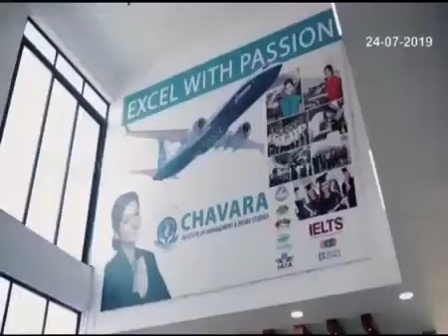Pachakkudukka Inaguration News Report